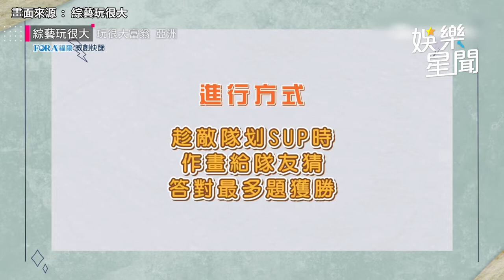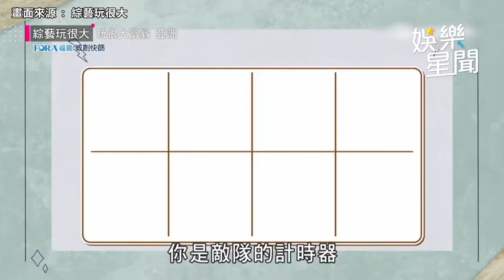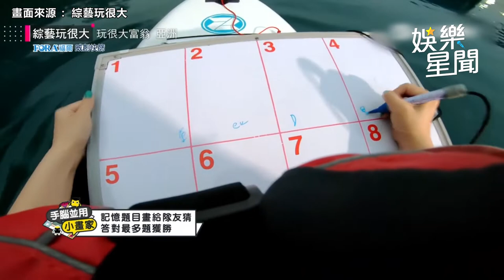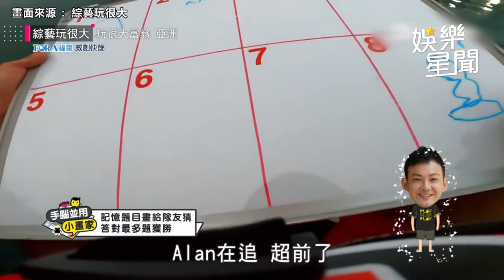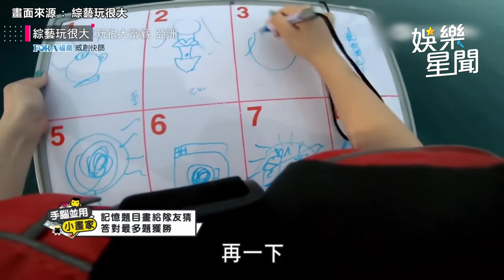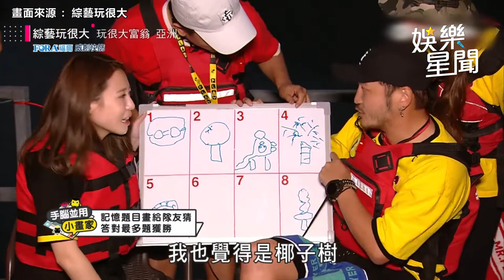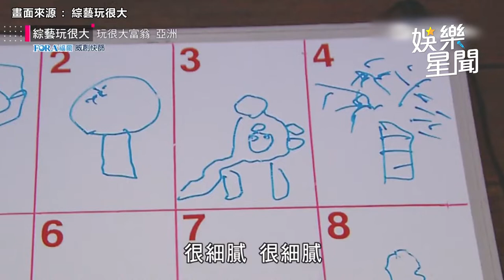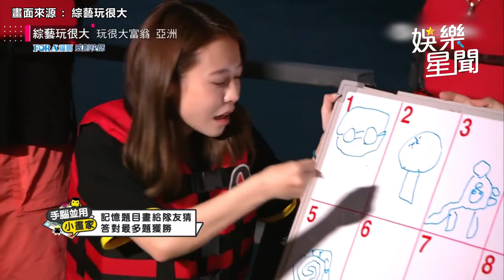會通靈？紀卜心看懂威廉奇特畫風 憲哥見狀嚇壞：若他沒結婚可娶妳｜娛樂星聞